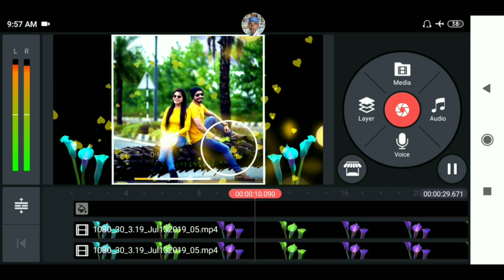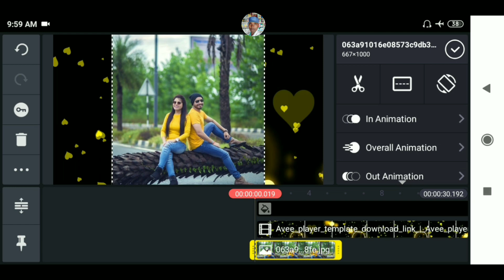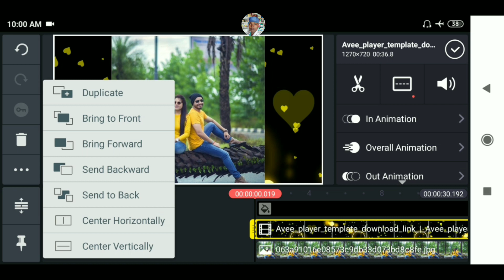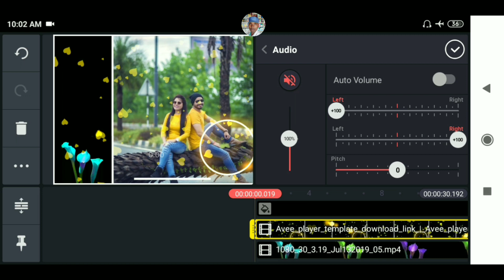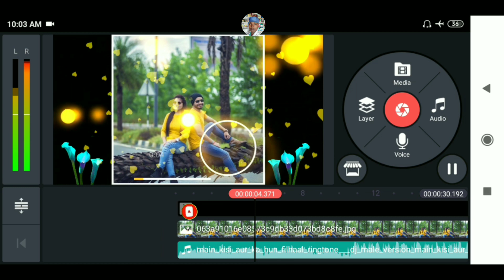Love Whatsapp Status Video kaise banaye | Kinemaster Tutorial Step by Step (Part-130)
Hii dosto.

Trend Whatsapp Status Video Kaise Banaye.

Open by chrome browser

                      Thanks

                   All the 👍💯